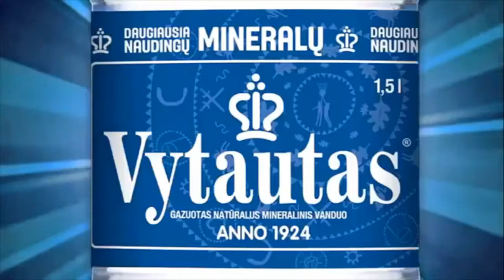ALS Ice Bucket Challenge - Nominowani : Krystian Bajowski, Marta Kwiatkowska, Klaudia Bonikowska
Produkcja dla ALS Fundacja Ice Bucket Challenge :-)
Nie posiadam praw do uzytych kawalkow , montazu.
Tylko dla FUN ! :-)